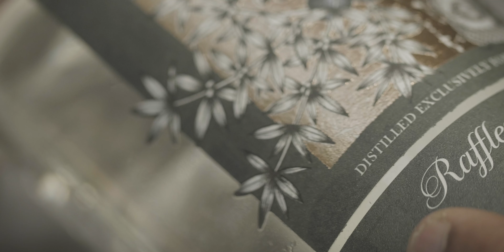Raffles Seychelles | Praslin, Seychelles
Surrounded by pristine white sandy beaches and crystal clear waters, Raffles Seychelles is a luxury villa resort located in the heart of the Seychelles. Situated on the northeast tip of Praslin island, about 40 kilometers from the main island of Mahé and home to natural wonders such as the UNESCO World Heritage Site of Vallée de Mai, and Anse Lazio. Rated as one of the best beaches in the world, Anze Lazio is located just minutes from Raffles Seychelles.

Touched by the sublime beauty of white powdered sands, opal-hued oceans and lush green hills, the 86 villas are designed in contemporary style, with private infinity pools and open spaces to take full advantage of the tropical paradise.